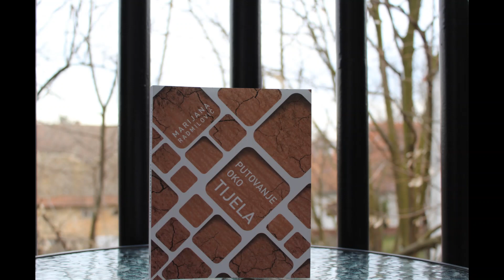Marijana Radmilović, Misao o postojanju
Misao o postojanju

Kao kad dječak stoji kraj prozora
i promatra kišu, satima, danima, godinama,
i tako raste s kišom, i kiša u njemu,
staklo vremena, misao o kretanju i uzviku
koju, opčinjen, zaboravlja i taloži u okviru.
Noću mu prostirem najmekšu postelju,
s lakoćom ga podižem i prenosim dok se
zanesen smiješi vjetru i praznim ulicama.
Nikada ga ne dotiče tama, siguran u svojoj
zračnoj košulji, kosa mu prekriva lice,
izgleda drukčije, ne nalikuje nikome;
kao da nikada neće prestati padati,
noć puni tijelo novom bojom i oblikom,
beskrajem i vremenom što ga je napustilo.
Gledam ga zadivljena, čekam da se nataloži
misao o vodi i stablima iz nenastanjenog,
bezbolnog sna. Ispod leda grozdovi zvijezda,
čuvam ih za njega, čistim od mraka i vraćam
u zaborav. Između dva svijeta hladno, sklisko
staklo, ugašeni zvukovi, potopljene riječi i stvari,
kretnja i uzvik zatočeni na svojoj beskrajnoj putanji;
svojim dahom zamagljuje staklo,
a potom briše napisano, tajno, beskonačno.

Iz zbirke Putovanje oko tijela, Meandar Media 2019.